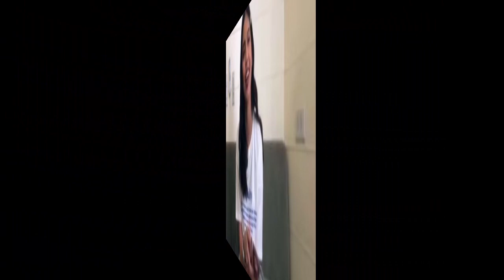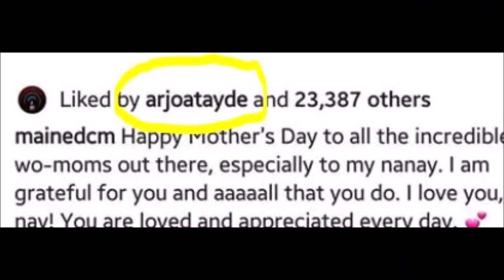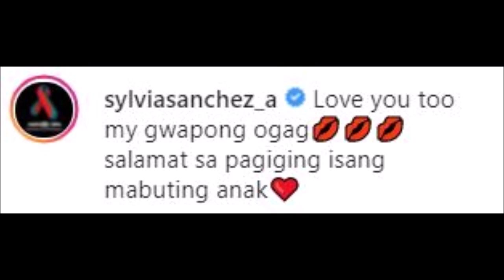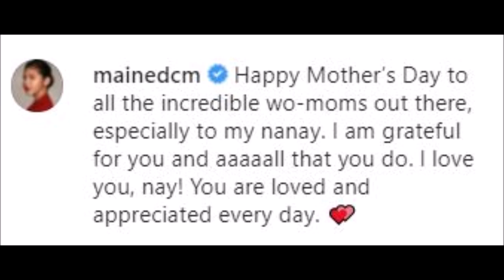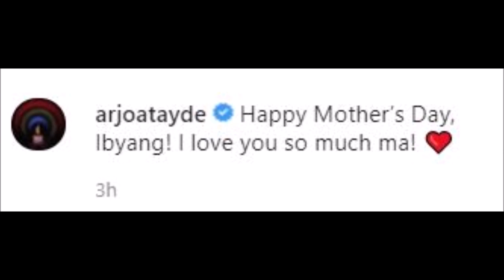ARMAINE UPDATE! ! MAINE MENDOZA AT ARJO ATAYDE MAY MOTHERS DAY MESAGE SA KANILANG MGA INA